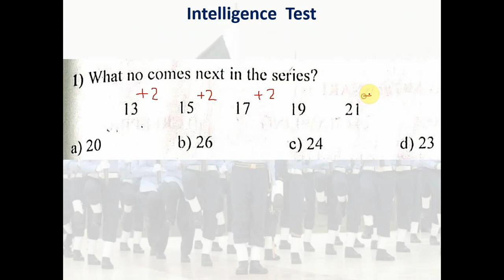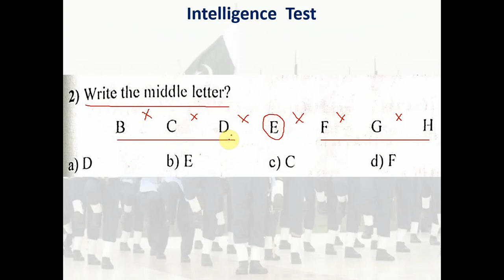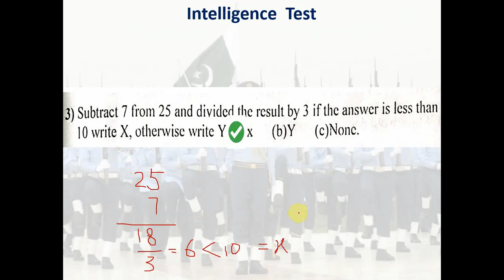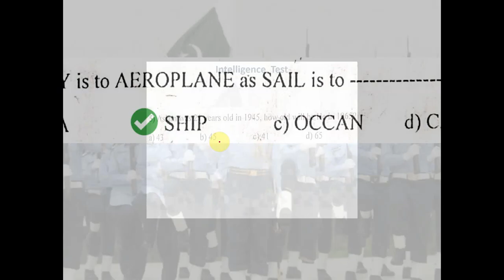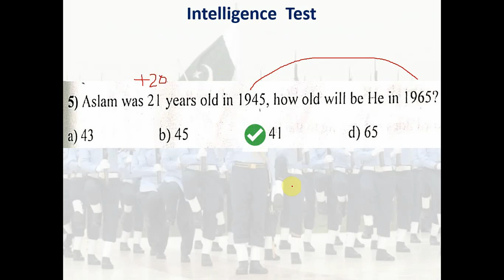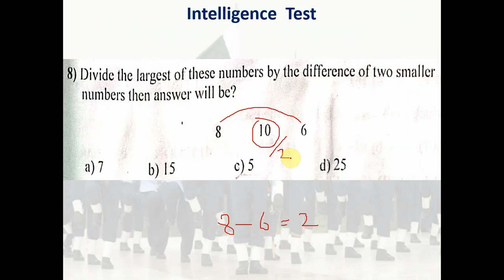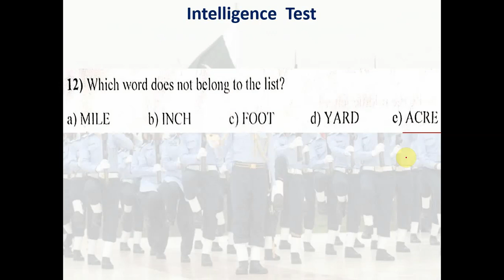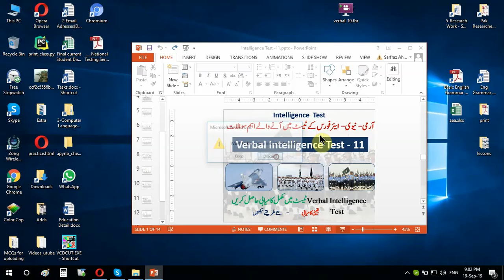Verbal Intelligence Test 11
Best for Pak Army + Pak Navy + PAF
Best for Civilian Tests